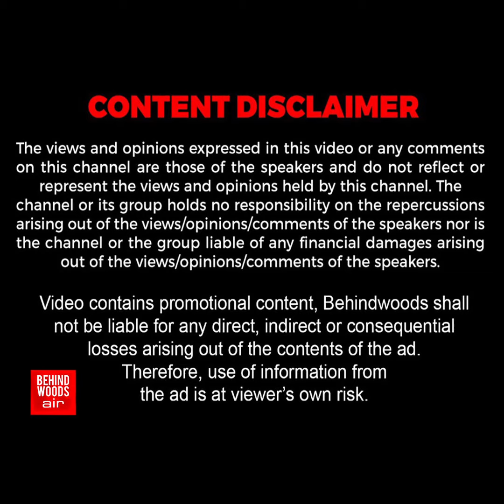'விண்வெளியில் கரண்ட் உற்பத்தி..!' வல்லரசுகளையே மிரள விட்ட இந்தியா..!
வல்லரசுகளையே மிரள விட்ட இந்தியா. Slinet-ஆ இப்படி ஒரு சம்பவமா?